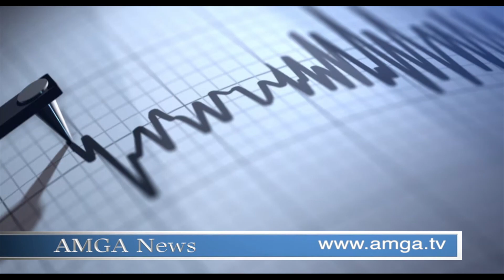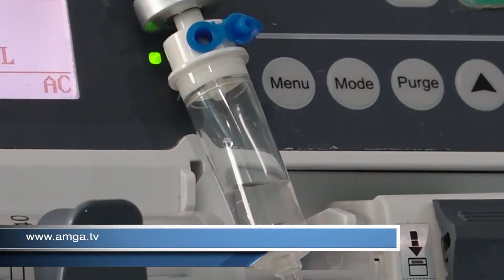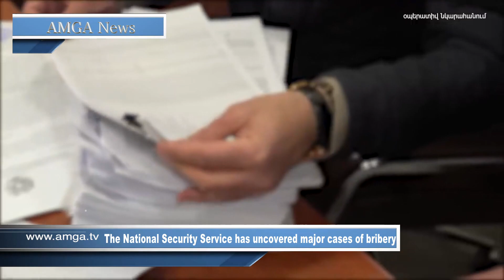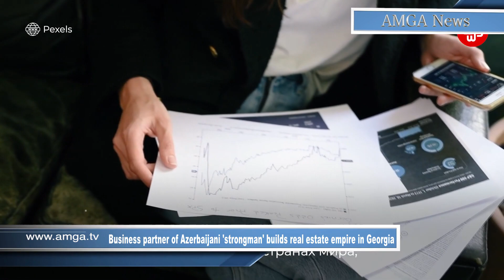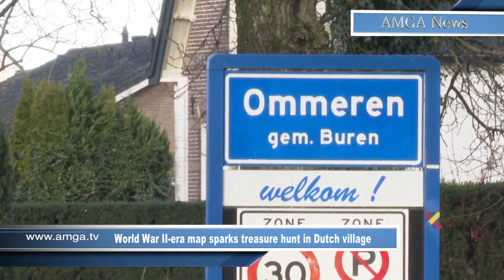Լուրեր 25.01.23 |ԱՄՆ մտահոգված է, որ Ղարաբաղում իրավիճակը վատթարանում է | Amga News 01.25.23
* Միացյալ Նահանգները մտահոգված է, որ Ղարաբաղում իրավիճակը վատթարանում է
* Թուրքիային ՆԱՏՕ-ից հեռացնելու հարցն օրակարգում է
* ՄքՔարթին արգելել է Ադամ Շիֆի անդամակցությունը հանձնաժողովին
* 20 նահանգներ ընդդեմ Բայդենի միգրացիոն քաղաքականության
* Եվրամիության առաքելությունը կսկսի գործել առաջիկա շաբաթներին
* Թուրք-ադրբեջանական գաղտնի բիզնես կապերը Վրաստանում
* Ազգային անվտանգության ծառայությունը բացահայտել է կաշառքի խոշոր դեպքեր